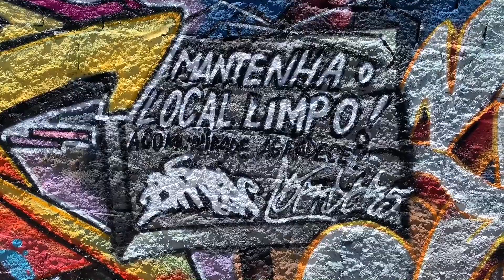vlog - GRAFFITI LIFESTYLE: ROLÊ NO JD. IGUATEMI (QUEBRADA DO BIG - SPIDERS)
A Convite do grande BIG do Spiders, fui lá ajudar revitalizar um ponto que era descartado lixo, através do graffiti ele convidou não só eu mas grande nomes da cena do Pixo em Sampa para fortalecer nessa missão.
Imagens: @fotografia.markely
Edição: Marcio Reis (Banguone)